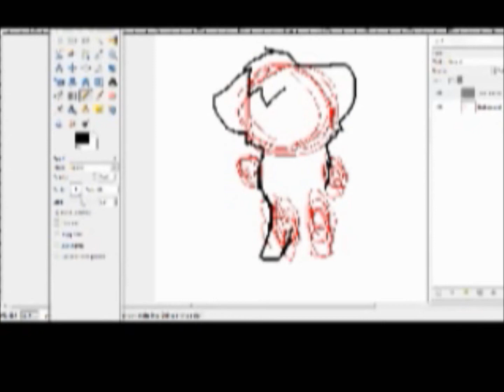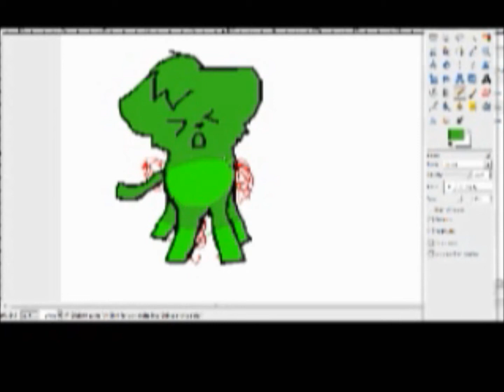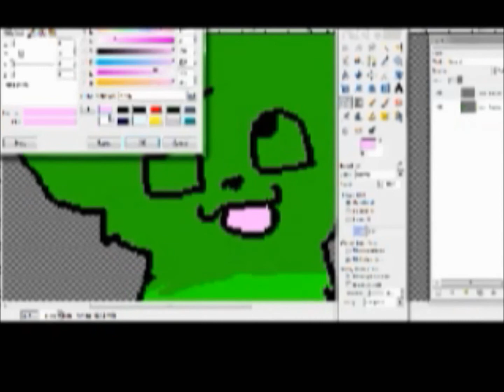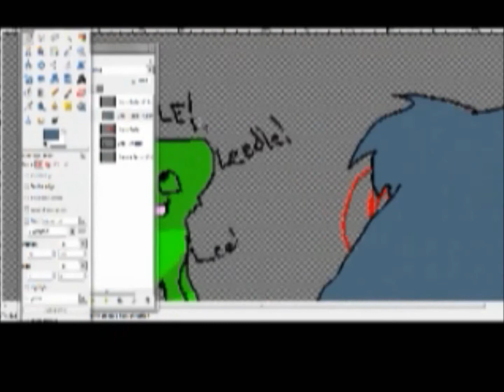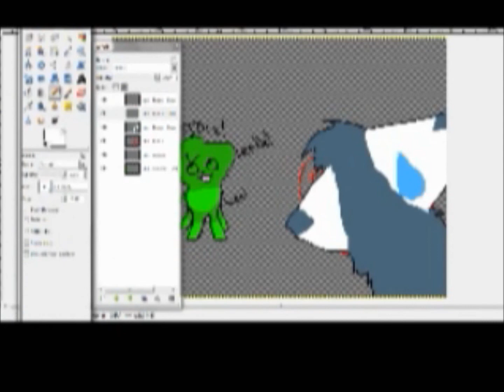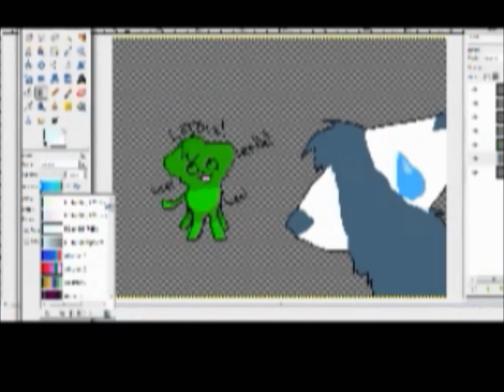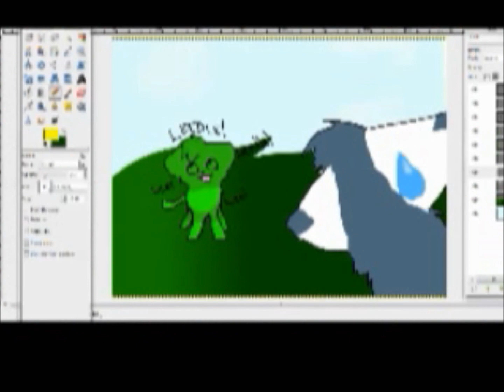~SPEEDPAINT~ Okay...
~SPEEDPAINT!~ Okay. So the green cat ish Arriator and the blue wolf is me. He is doign a random thing and i'm just like: o.o' Deviantart finished picture If the quality is really low, I am sorry.